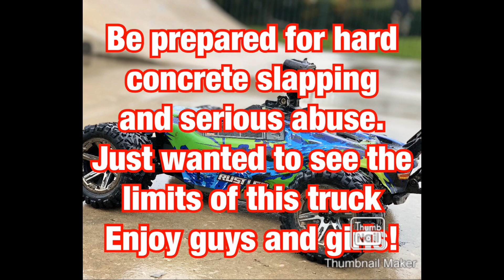Traxxas Rustler 4x4 torture test at skatepark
running 3s with 13t pinion
we threw caution to wind, and severely bashed the rustler
it held up really well